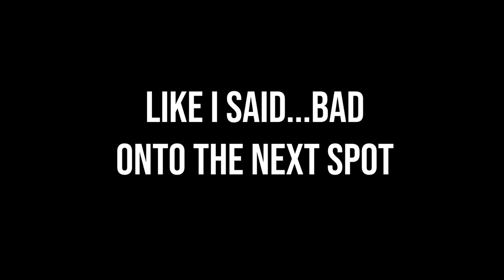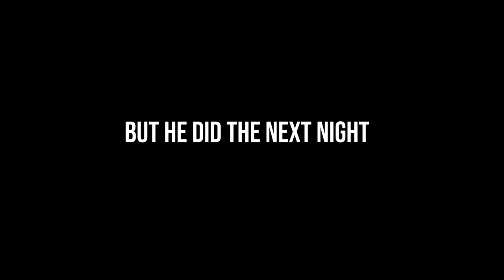LOCKED IN | Will Burkart Stand Up Vlog